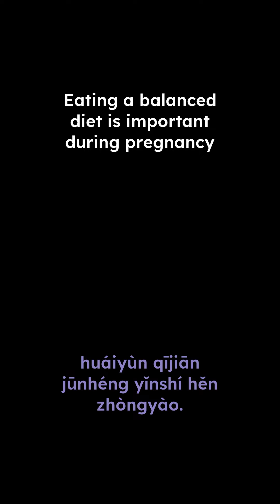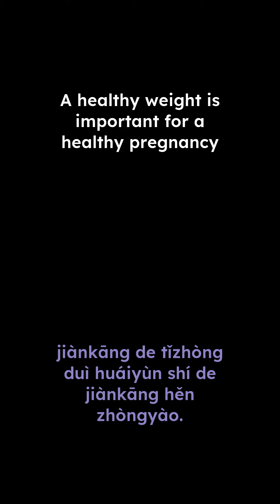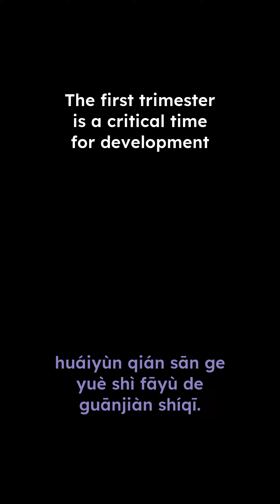Pregnancy and Prenatal Care (part 1) | Medical Mandarin | Language Workouts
Practice your medical Mandarin! Build your muscle memory by saying as many sentence reps out lout as possible.